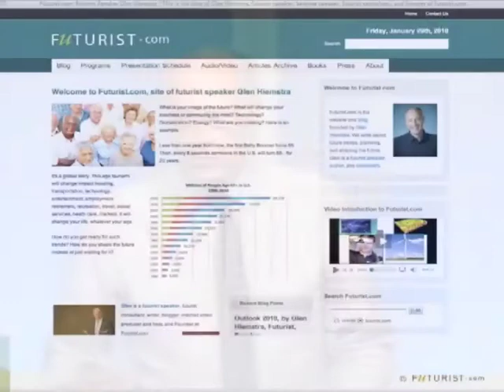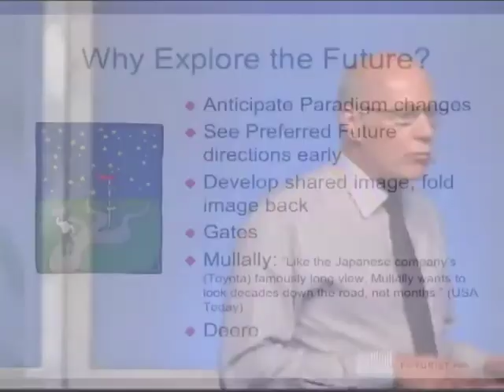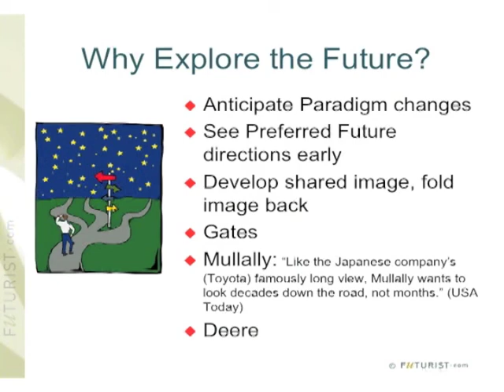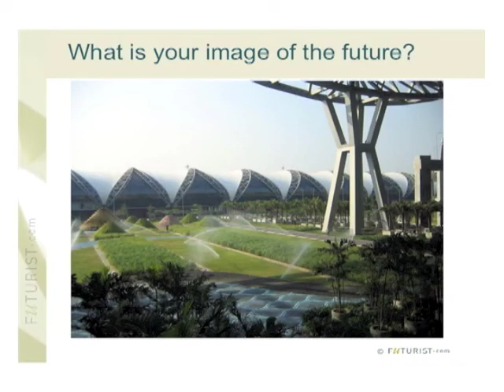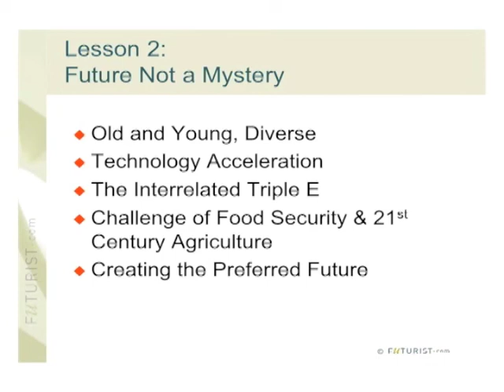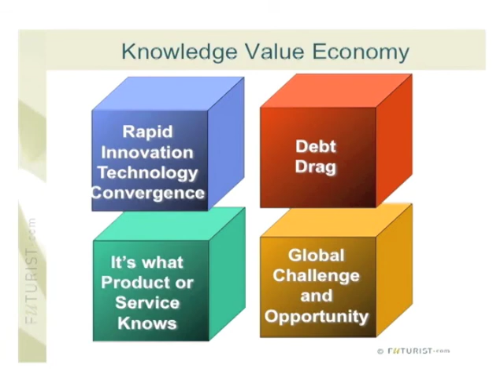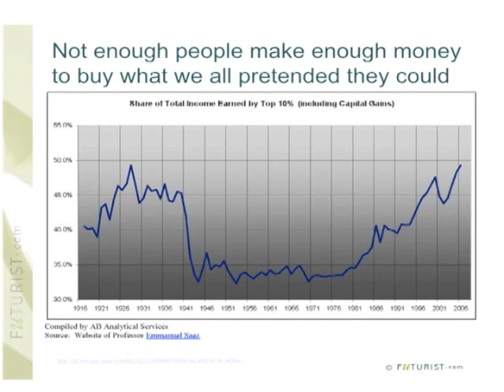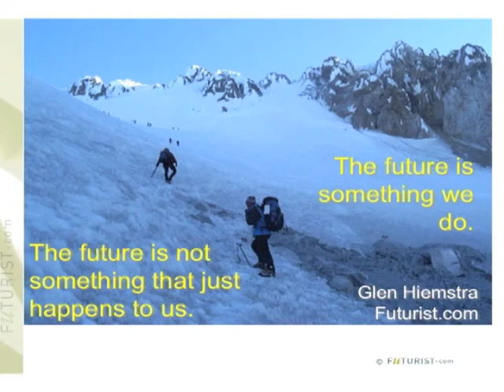Future Trends Keynote, Glen Hiemstra, Futurist, for Buhler, August 2010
Glen Hiemstra, Founder of Futurist.com keynotes the 150th Anniversary celebration of the Buhler company, on August 5, 2010 in Minneapolis, Minnesota.  Buhler is a global specialist and technology partner for plant and equipment and related services for processing basic foods and manufacturing highgrade materials.